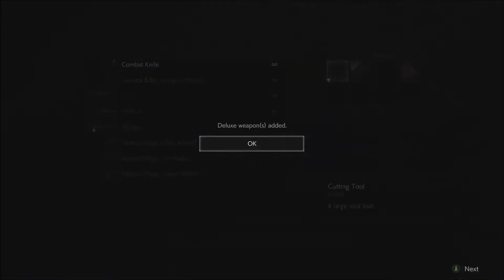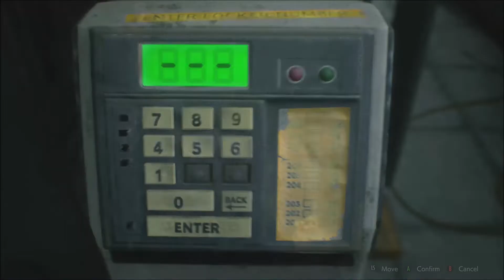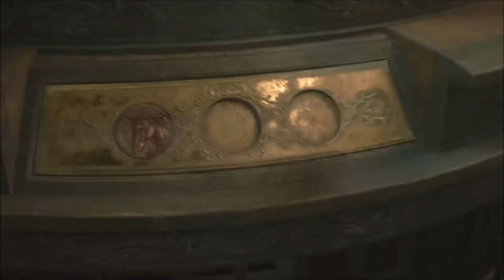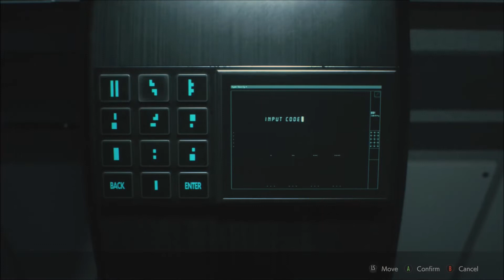Resident Evil 2 Remake - Hardcore S+ Leon B - No Save No Commentary 1:26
►Video Description:
A REmake 2 run on xbox one s console. Video is in extreme german. We advise you to speed up the video to 1.5x or 2x for viewing efficiency. This is a no save, no commentary run. Scenario is Leon B.

Resident Evil 2 Remake - Hardcore S+ Leon B 1:26:59
Game in German with English Subtitles
►Video Equipment:
Paint Tool Sai 2
Xbox